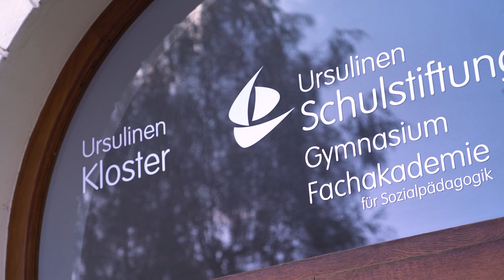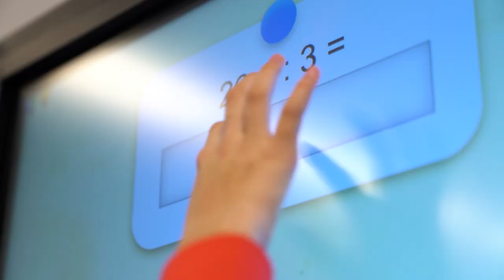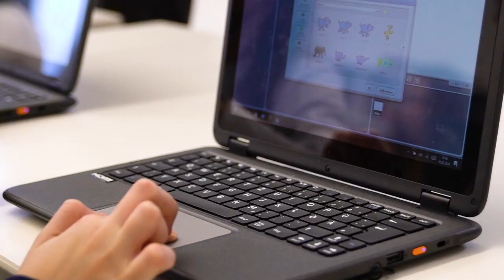"Virtueller Infotag" zum Übertritt 2020 -- Ursulinen Gymnasium in Straubing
Leider können wir in diesem Jahr interessierte Grundschülerinnen und ihre Eltern nicht zu einem Tag der offenen Tür in unser Gymnasium einladen. Wir haben uns daher vielfältige Möglichkeiten einfallen lassen, um trotzdem weitreichende Einblicke in unsere Schule geben zu können. Mit dem Videoclip und weiteren Informationen auf unserer Homepage wollen wir auf diese Weise unsere tolle familiäre Gemeinschaft, die einzigartige moderne Ausstattung sowie die vielen Optionen einer Privatschule näherbringen. Auf jede einzelne Anmeldung, egal ob vorab online oder offiziell von 18. bis 22. Mai 2020, freuen wir uns wirklich sehr!